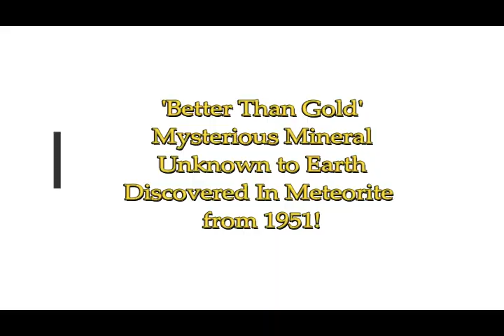'Better Than Gold' Mysterious Mineral Unknown To Earth Discovered from 1951 Meteorite!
3) Thumbnail image - meteorite 1951 centralmichigan univ screenshot.png